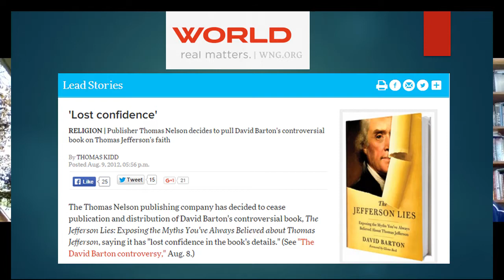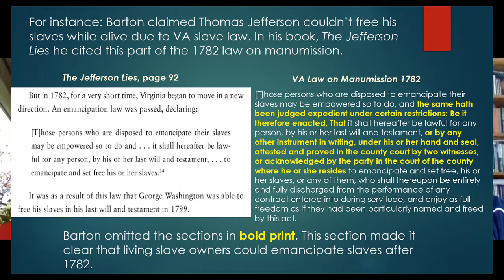Interview with Michael Coulter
This is the first in a series of interviews with people who are connected with topics I have written about during my 15 years of blogging (wthrockmorton.com). Dr. Coulter is a professor of political science and humanities at Grove City College and co-author with me of Getting Jefferson Right.